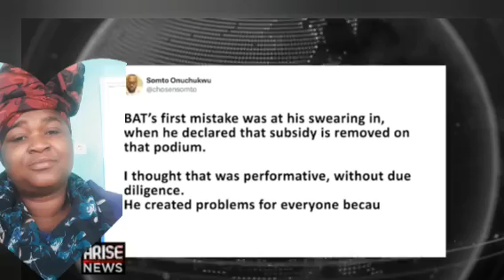e E omo Tinubu name anedo jump enter world record you can watch a ello